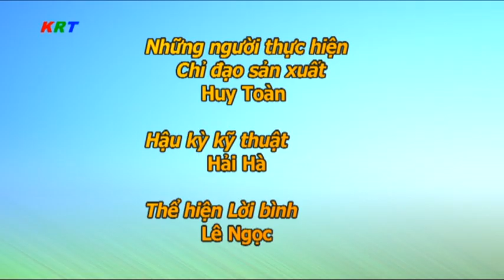THỜI SỰ HUYỆN KRÔNG BÚK, ĐẮK LẮK NGÀY 27 THÁNG 9 NĂM 2024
1, UBND huyện tổng kết năm học 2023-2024, triển khai nhiệm vụ năm học 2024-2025;
2, Tổng kết các Kết luận, Chương trình của TW, Tỉnh ủy và sơ kết công tác dân vận, hoạt động MT, các tổ chức chính trị xã hội 9 tháng đầu năm;
3, Hội thi "Em yêu Biển, Đảo Việt Nam" dành cho học sinh THCS;
4, Ban chỉ huy quân sự huyện ký kết chương trình phối hợp xây dựng đơn vị an toàn, địa bàn an toàn;
5, Cụm dân vận số 4 Bộ chỉ huy quân sự tỉnh trao tặng bò giống cho các hộ gia đình có hoàn cảnh khó khăn tại xã Cư Né.